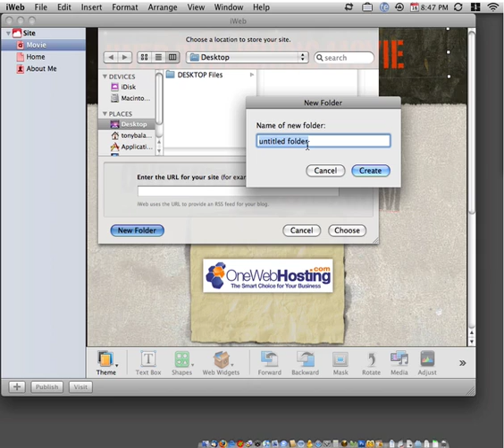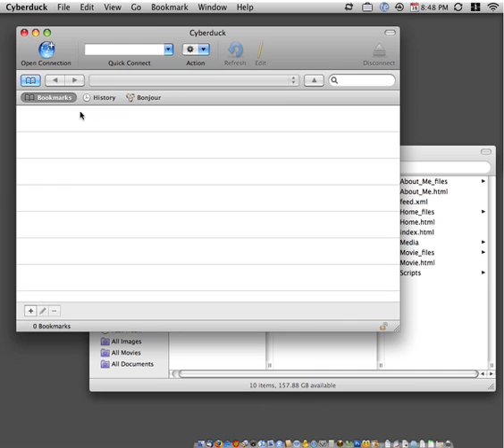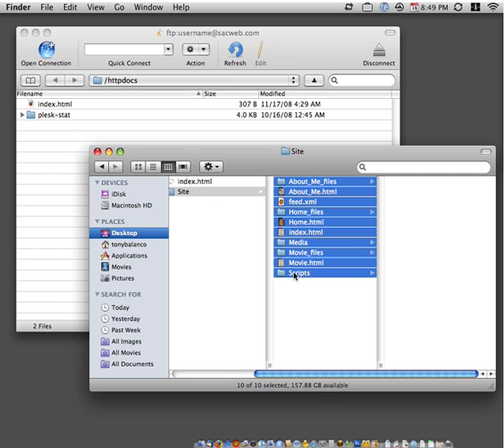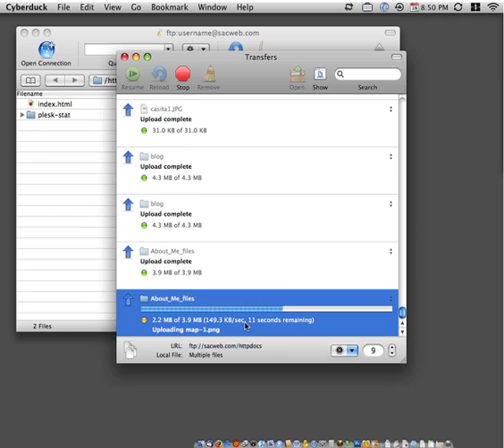How to publish your website using iweb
Instructions on publishing your iweb site using via ftp.